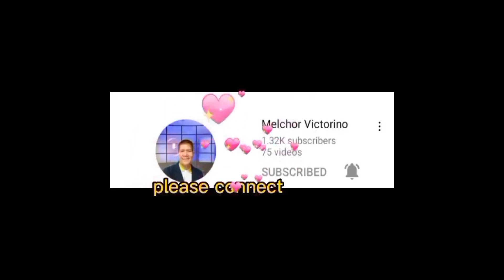MASARAP MAG SERVE SA DIYOS /By Bro Ariel Agsalud/ Nome Gaor MixVlog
Masarap mag serve sa DIYOS.